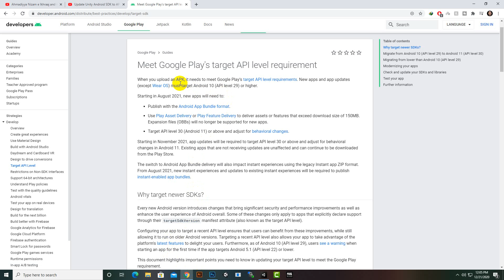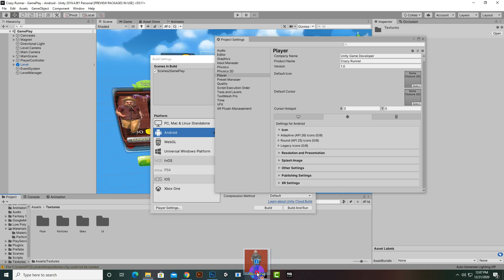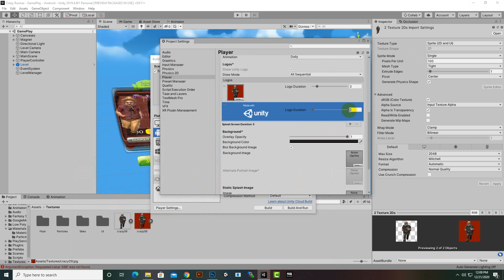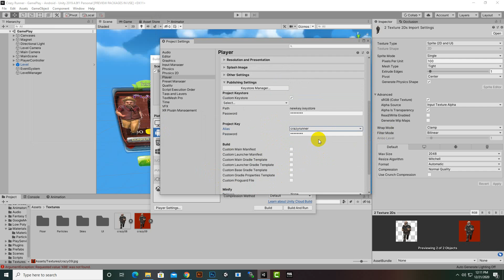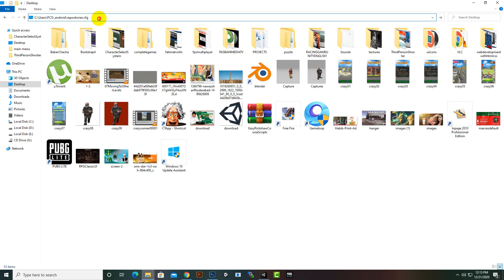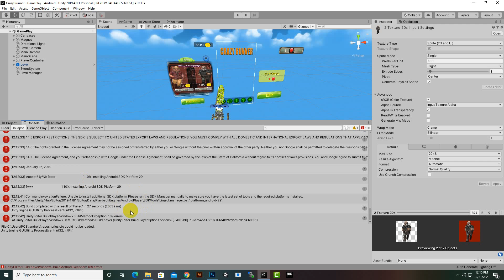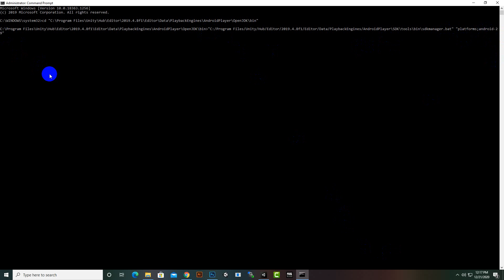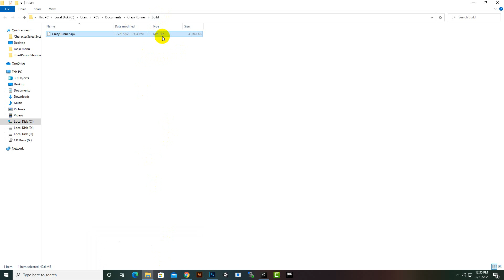Update Unity to Android API Level 29 (Android 10)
Endless(Infinite Runner) game for android course in urdu/hindi is detailed course for beginners to advance students. at the end of this course you will develop a complete endless runner game from scratch.